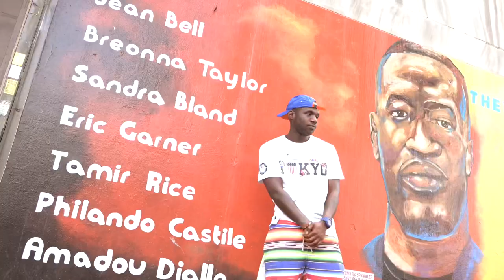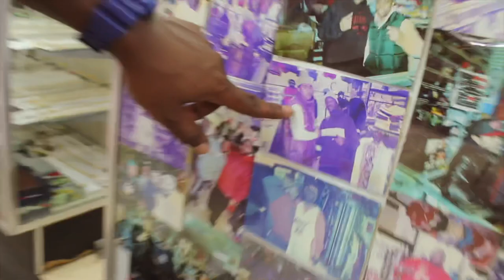Thorough “Young Jamaica Ave.” (Produced by CrazyBeatsP) filmed by Lebanese Ether & Almatic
New visual for “Young Jamaica Ave.” from the mixtape “The Redefinition Of Thorough”